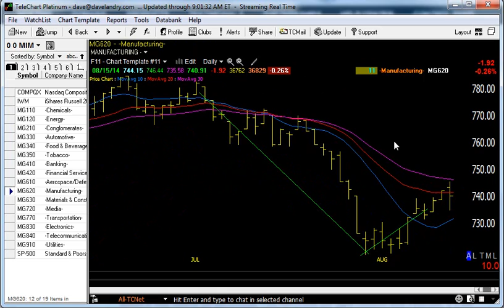08/18/14 Dave Landry's Market In A Minute